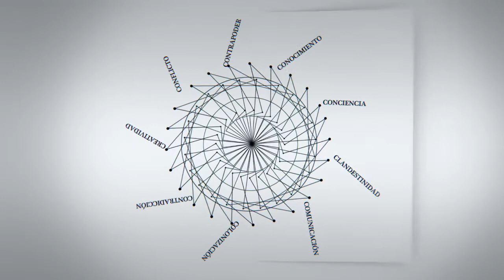C - Entrevistas | Cesar Barreira: "Por 50 reais se executa uma pessoa en Brasil"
Cesar Barreira, Brasil. Integrante del Comité Directivo de CLACSO por la región Brasil. Coordinador del Laboratorio de Estudios de la Violencia-LEV/UFC. Investigador del Instituto Nacional de Ciencia y Tecnología Violencia, Democracia y Seguridad Ciudadana/CNPq.

Entrevista realizada en la Secretaría Ejecutiva de CLACSO en el marco del 89º período de sesiones del Comité Directivo durante los días 17, 18 y 19 de marzo de 2014 en Buenos Aires.